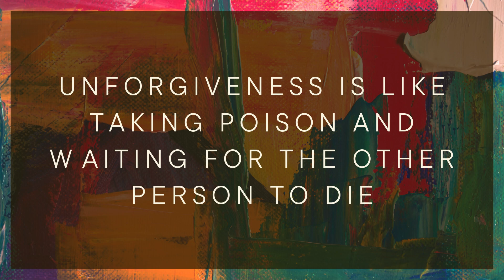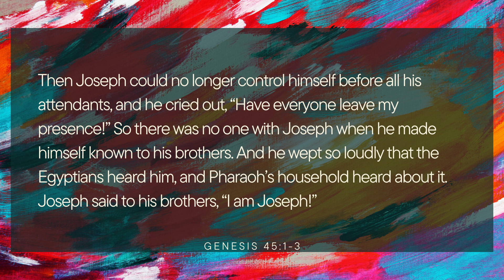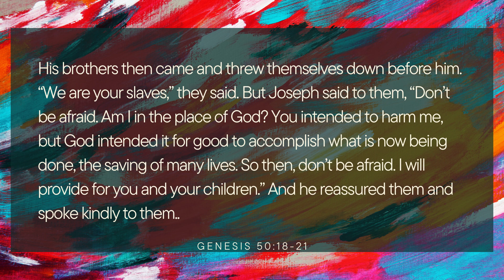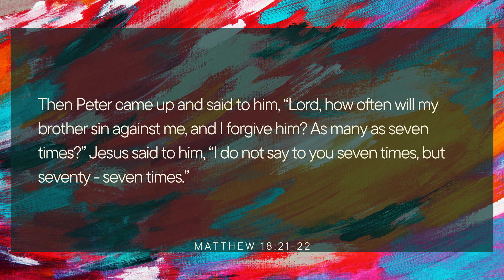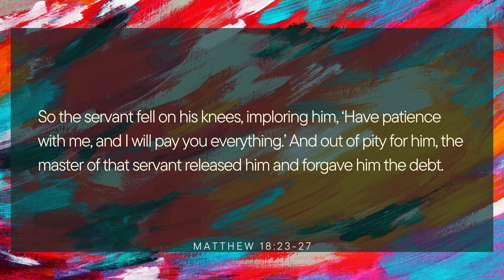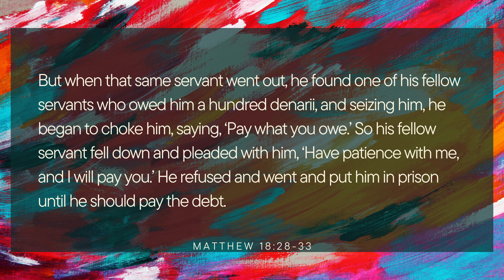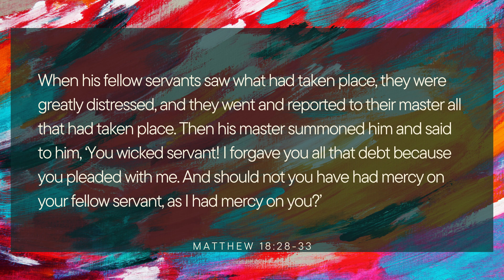The Gift That Keeps On Giving - Life of Joseph Series - Wayne Northup